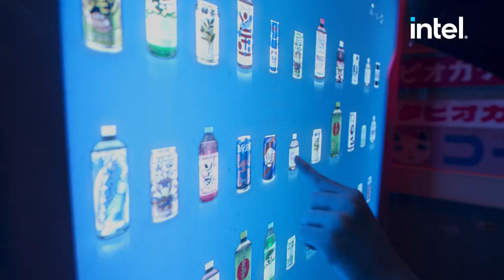Lessons in HPC Oil & Gas #133 | Embracing Digital Transformation | Intel Business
In this episode, Darren interviews Keith Gray, a former director of high-performance computing at British Petroleum. With over 30 years of managing HPC centers, Keith gives great insight into the challenges, best practices, and the future of high-performance computing.